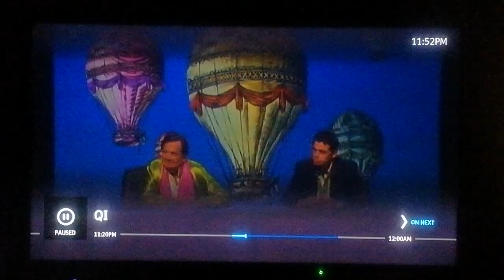power to the people 2021